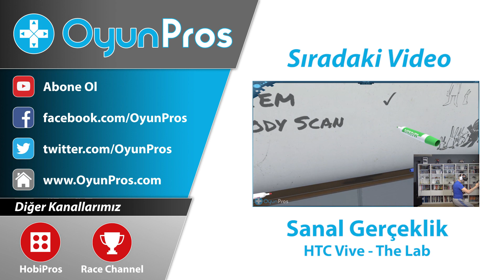CEM İLE BİRBİRİMİZİ TROLLLEDİK!!! | Minecraft Öğreniyorum (Bölüm 10) | Türkçe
Cem, Benim Trolllememi Gördü ve Misilleme Yaptı!

Bu bölümde Garbarius kanalından Cem ile evimize çok güzel bir çatı yaptık. Aynı zamanda evimizin altına güzel bir sığınak yapıp değerli malzemelerimizi de orada depoladık. Ben artık dayanamadım ve Cem'i bir kere trollledim... Ancak ben onu trolllemenin keyfini yaşarken o da beni trollledi... Kardeş kardeş birbirimizi trollledik yani... :)

Minecraft Öğreniyorum serisi, Öğretmen Garbarius Cem Saraç ve ben Öğrenci Gök++ olarak oyunun tüm ana temalarını öğrenene kadar devam edecek... Maksat muhabbet! :)

Göktuğ Yüksel Gök++